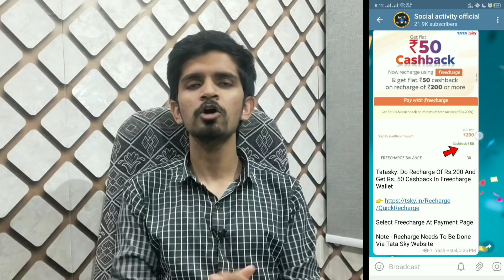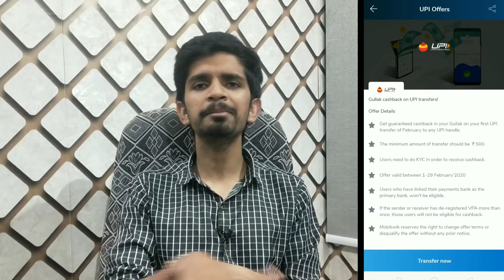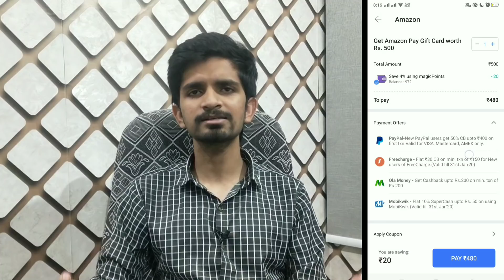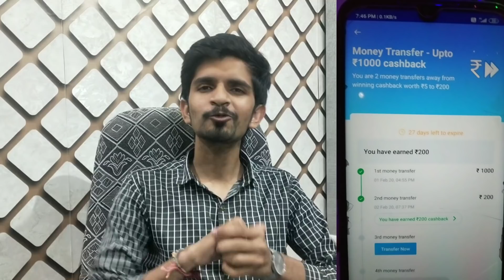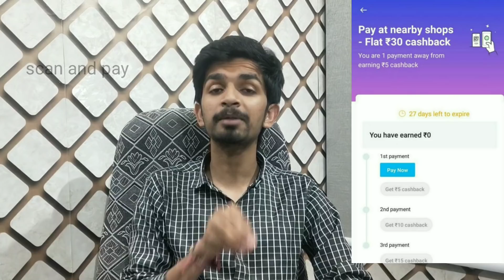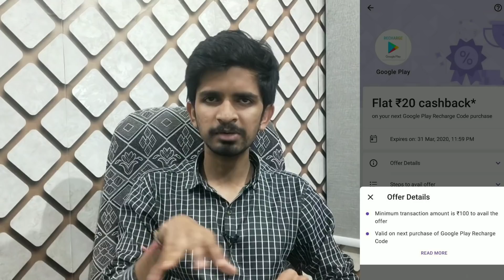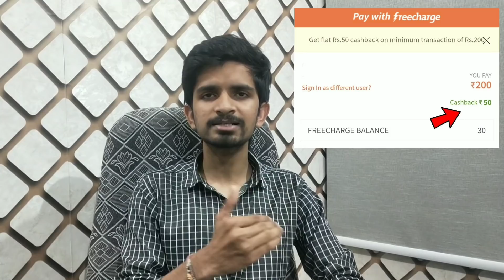Paytm Recharge And Scan And Pay Offer !! Phonepe New Send Money Offer !! Mobikwik New Upi Offer !!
If you have problem search in telegram
@socialactivityofficial ( 🔥 join now )